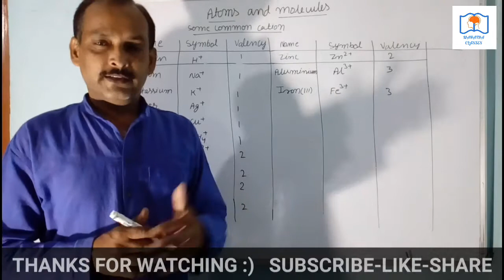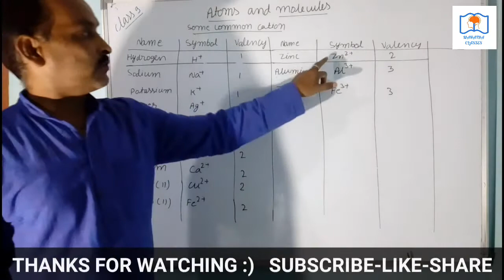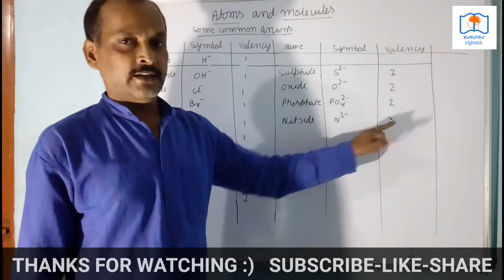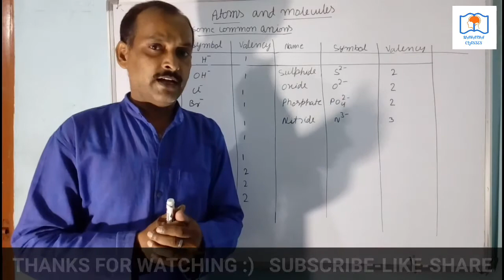Part14|chapter 3 atom and molecules |class 9 chemistry|cbse class 9 |ncert Ch. 3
mahatha classes,
 In this video I will tell about molecules of elements & atomicity.
 atom and molecules class 9,chemistry by bhupal sir, chemistry by bhupal Mahatha sir, chemistry by teacher of adarsh vidha mandir
ch 3 atoms and molecules class 9 in hindi,
ch 3 atoms and molecules class 9 edumantra,
ch 3 atoms and molecules class 9 vedantu,
ch 3 atoms and molecules class 9 unacademy,
ch 3 atoms and molecules class 9 edumantra part 2,
atoms and molecules class 9 full chapter explanation in hindi,
atoms and molecules class 9 full chapter explanation,
atoms and molecules class 9 full chapter explanation in english,
atoms and molecules class 9 full chapter in one video,
atoms and molecules class 9 formula of simple compounds,
atoms and molecules class 9 formulas,
atoms and molecules class 9 full chapter in english,
atoms and molecules class 9 how to make formula,
atoms and molecules class 9 shiksha house,
class 9 science atoms and molecules in hindi,
atoms and molecules class 9 in hindi ncert,
structure of atoms and molecules class 9 in hindi,
atoms and molecules class 9 law of chemical combination,
atoms and molecules class 9 lecture 2,
atoms and molecules class 9 live,
atoms and molecules class 9 lecture 3,
atoms and molecules class 9 lakhmir singh,
atoms and molecules class 9 law of constant proportion,
atoms and molecules class 9 mole concept in hindi,